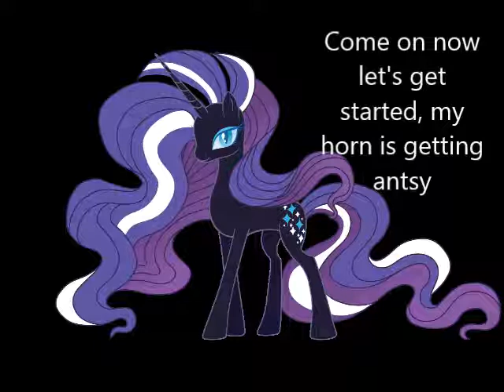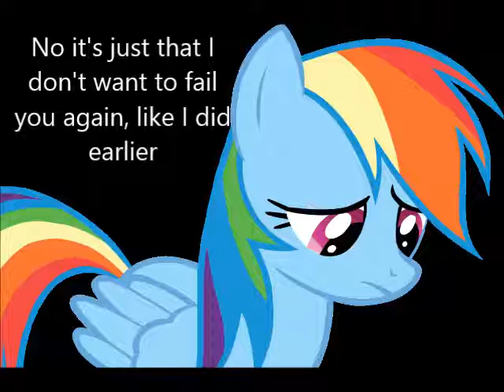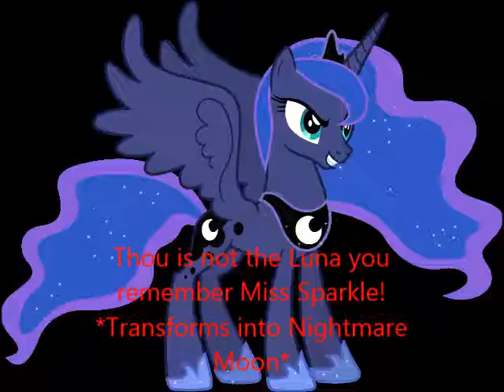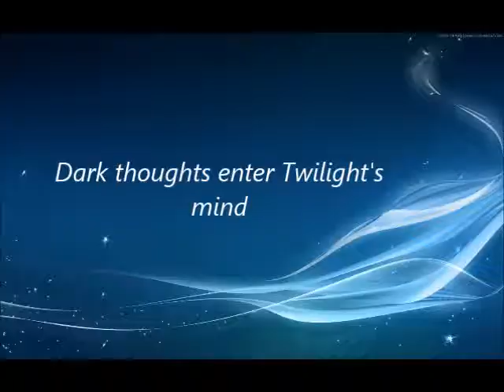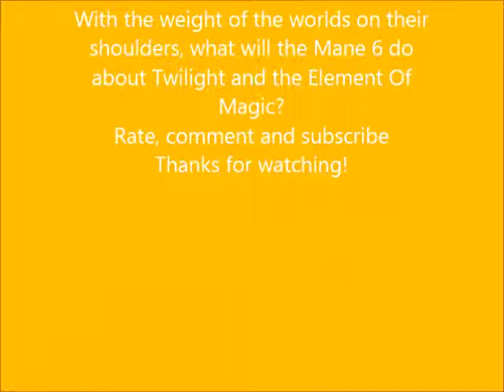My Little Pony Movie This Means War Part 1 Chapter 4 Intense Training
Hard work or in this case training intensely will be hard but for one alicorn Princess it would be more training for her mind.